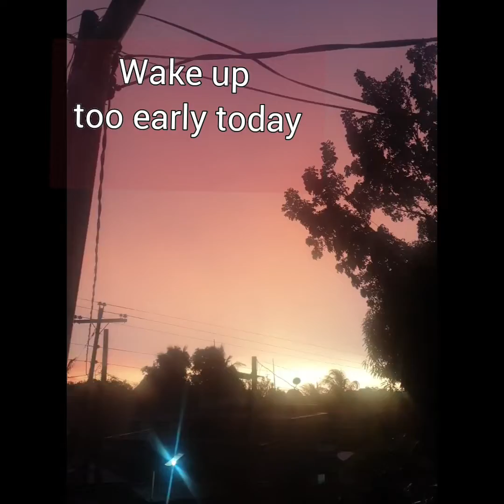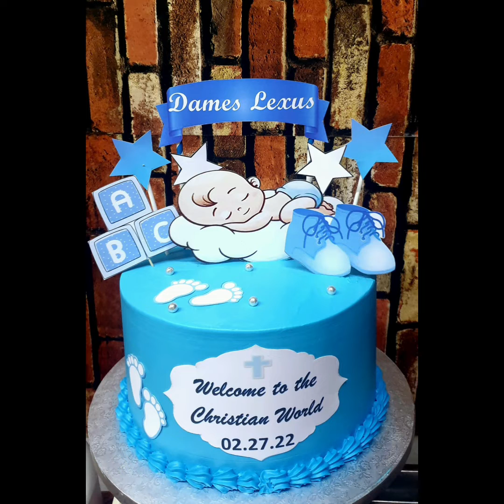My weekend as an Ilongga Baker, join me